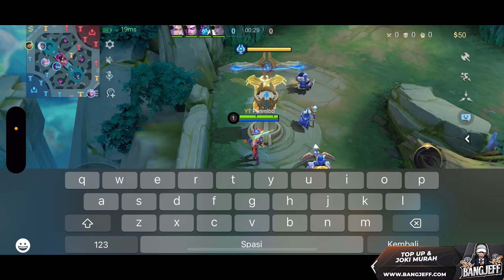REVIEW SKIN TERBARU CLINT CAPTAIN OF THE REEFS!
hai guys, jadi disini aku lagi review skin terbarunya clint.
ga nyangka banget aku bisa sejago ini main clint wkwk, tapi skinnya lumayan sih menurut aku. menurut kalian gimana?

selalu ada starlight member gratis buat kalian disetiap tanggal 8🫶